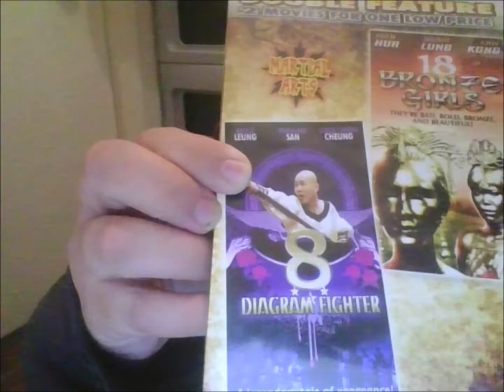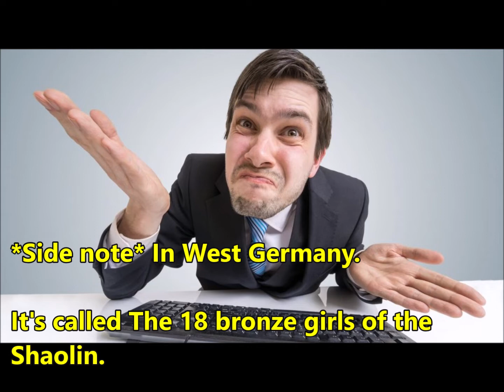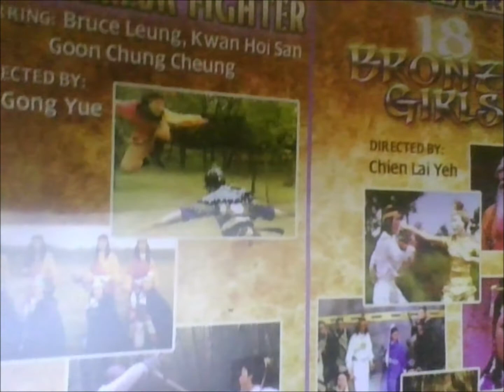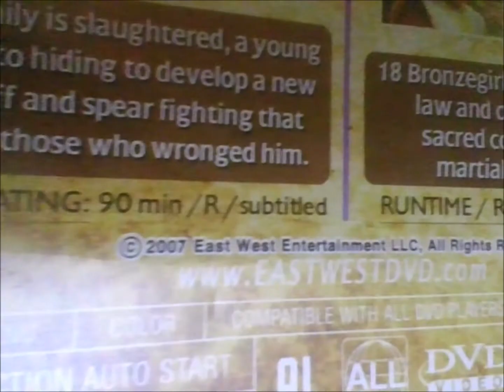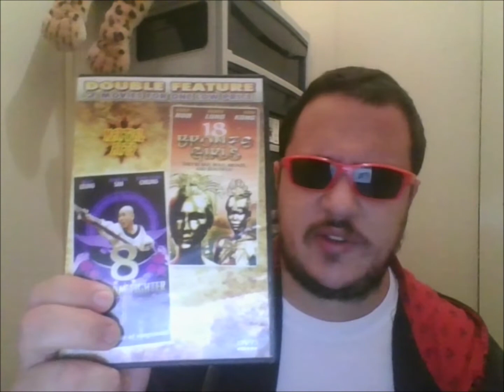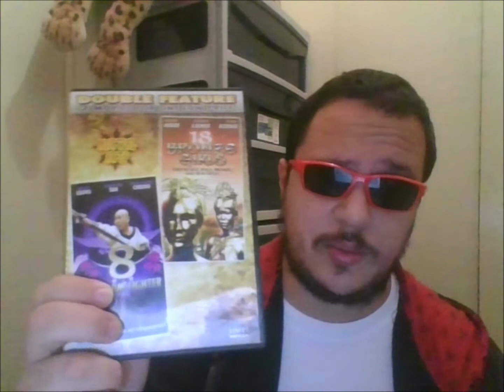18 Bronze Girls of Shaolin (1983, English dubbed edition) movie review.